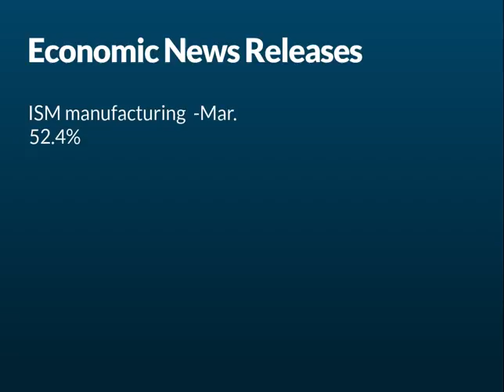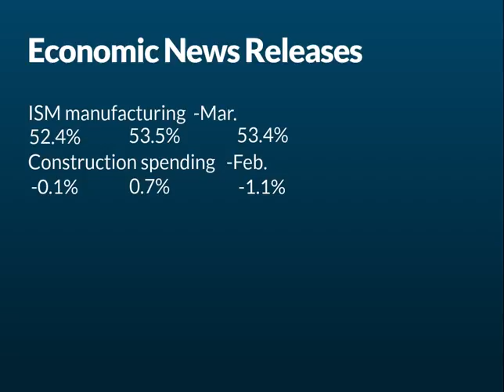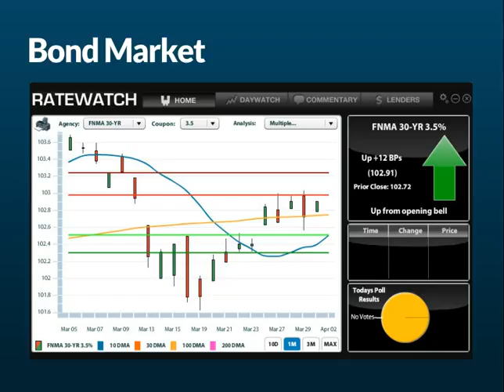CA Interest Rates: Daily Market Report April 2